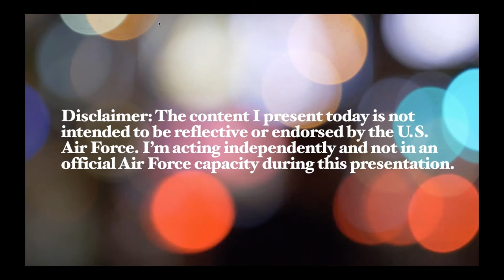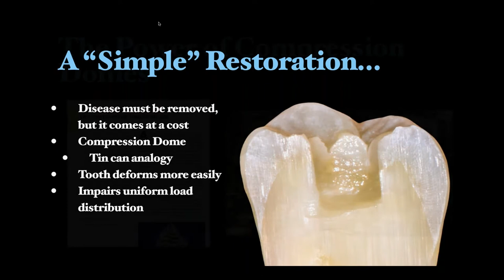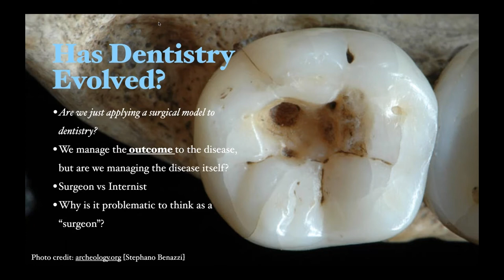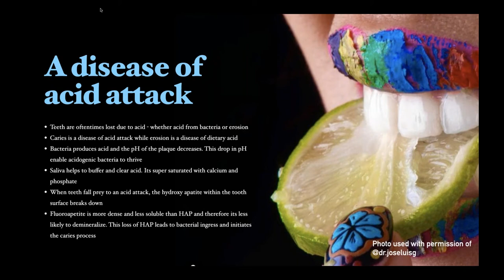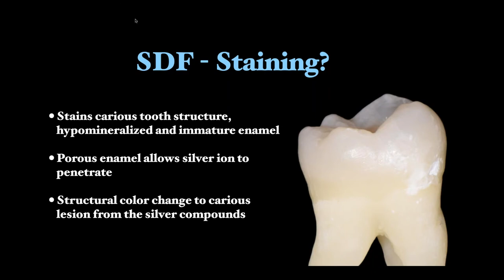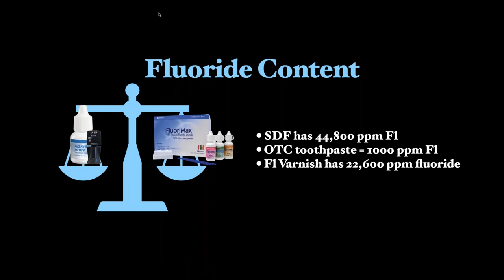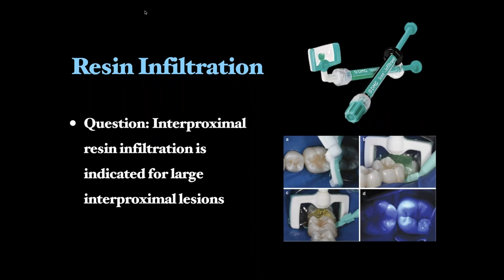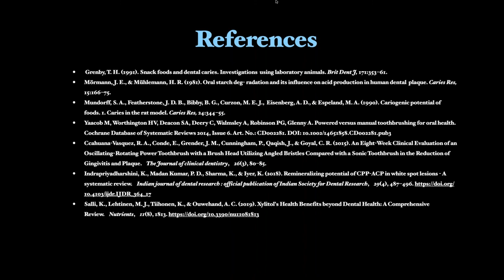Ending the Tooth Death Cycle with Prevention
With advances in technology in prevention, we're able to help patients keep their teeth longer. The tooth death cycle begins when we pick up a handpiece. Let's help our patients so their teeth never have to go down the tooth death cycle. In this presentation, Dr. Melissa Seibert will describe the tooth death cycle and how you can prevent it with prevention. The course will cover different prevention techniques available and the resources that exist.

Course Objectives:

• Discover the different prevention resources available.
• Learn what the evidence-based guidelines recommend for prevention.
• Learn about the tooth death cycle and how to prevent it.